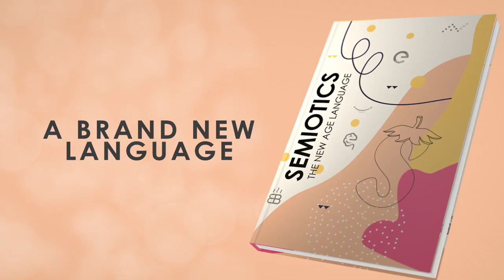Semiotics - The Age Language | Strawberry Branding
Semiotics is the language of signs. Semiotics delivers strategic research and analysis that generates robust and innovative outcomes that can be used for any type of brand building activities from logo design, brand naming, advertisements, Visuals, taglines, colour codes for a brand.